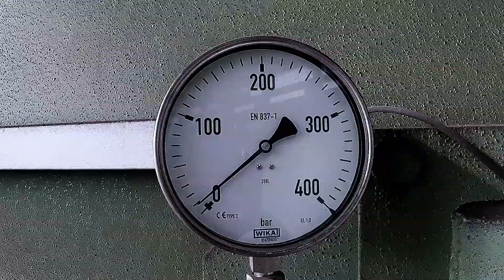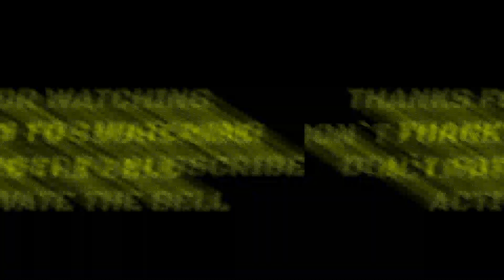Review of the year 2019 Hydraulic Press 4000 ton and Crane Part 1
In this video we show you a small review of the year 2019

You are welcome to send us your suggestions on what to destroy next, or even send us things to destroy. We take the challenge!

In diesem Video zeigen wir euch einen kleinen Jahresrückblick von 2019.

Gerne könnt Ihr uns eure Vorschläge schicken was wir als nächstes zerstören sollen, oder schickt uns Sachen zum zerstören.